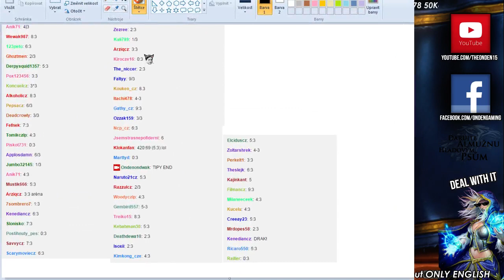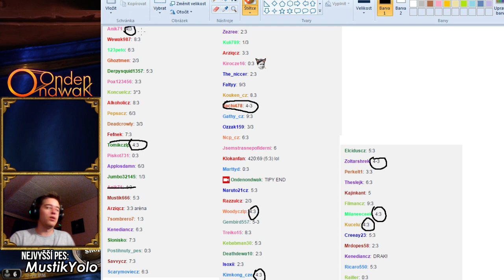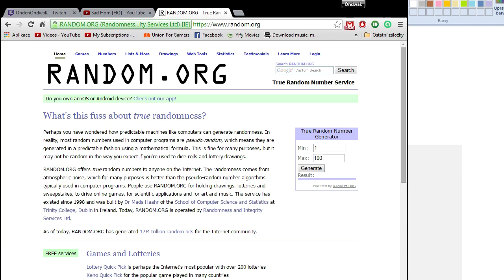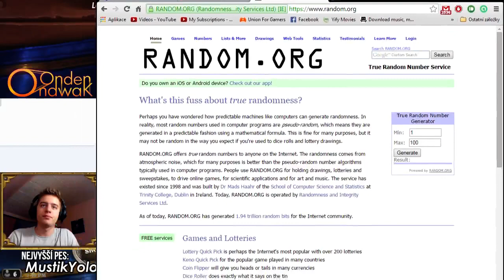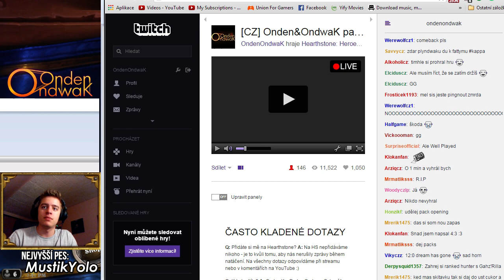STREAM by Onden&OndwaK 13. 2. - 2 / 3